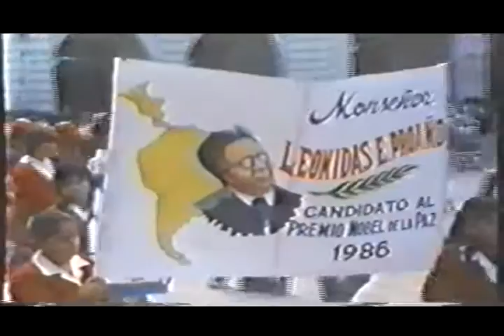PERFIL DEL MONSEÑOR LEONIDAS PROAÑO